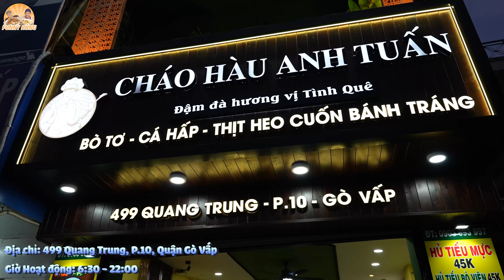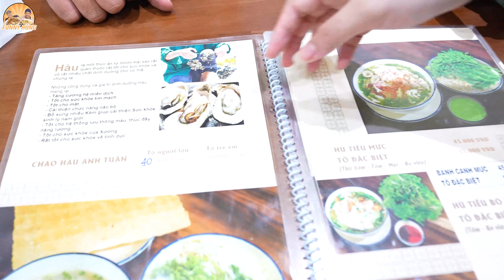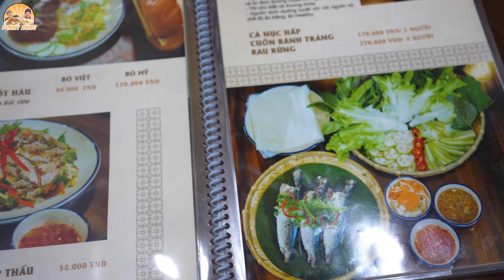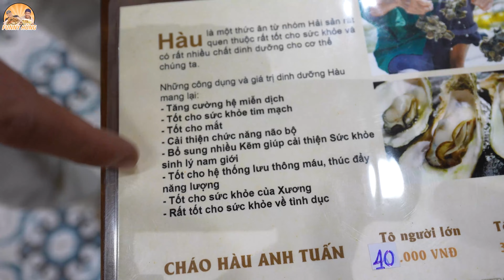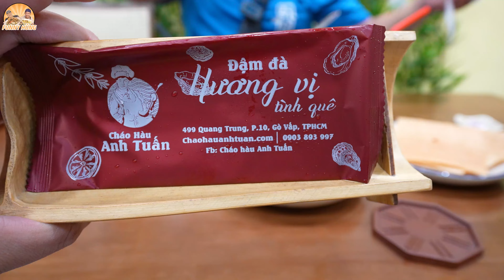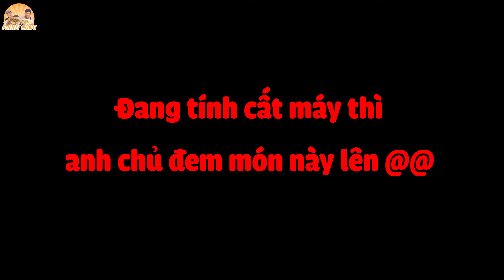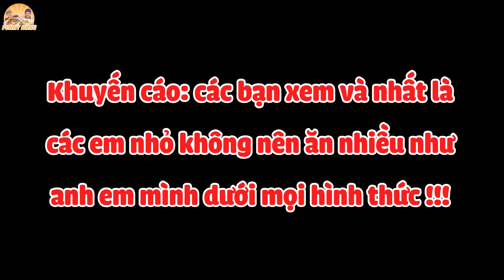Sau Đám Cưới Võ Sư Lộc Bồi Bổ Tô CHÁO HÀU 50 Con Siêu Cay Hết Chén Ớt Và Cái Kết.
Địa chỉ: 499 Quang Trung, P.10, Quận Gò Vấp
Giờ hoạt động: 6:30 - 22:00
CTKM đến hết Tết Âm Lịch: Giảm 10% cho khách nào đọc pass Funny Hùng võ sư Lộc ^^

👉 Đậu Phộng Rang Tỏi Ớt: 95k/Hũ 600G
👉 Đậu Phộng Rang Tỏi Ớt Chay: 95k/Hũ 600G
👉 Khô Gà Lá Chanh: 185k/Hũ 500G
👉 Chẩm Chéo anh Hải Sapa TV: 100k/Hũ

Anh chị mua 3 hũ đậu phộng hoặc khô gà lá chanh Funny Hùng sẽ Freeship toàn tỉnh.
Mua 4 Hũ đậu phộng tặng 1 hũ đậu phộng hoặc 1 hũ chẩm chéo Sapa TV.
Mua 4 Hũ Khô Gà tặng 1 hũ đậu phộng hoặc 1 hũ chẩm chéo Sapa TV + free ship.

💥 Không quá cay trẻ em có thể ăn được.

💥 Hũ nào chưa ăn cả nhà hãy bỏ ngăn mát tủ lạnh để bảo quản lâu hơn nhé ^^

Họ tên: Nguyễn Tiến Hùng

Bạn nào tự tin ăn được trên 5 tô đồ ăn bất kỳ húp hết nước ăn hết cái thì liên hệ zalo ae mình để đăng kí thi thử thách nhận thưởng từ quán và từ team Funny Hùng nhé: 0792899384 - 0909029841